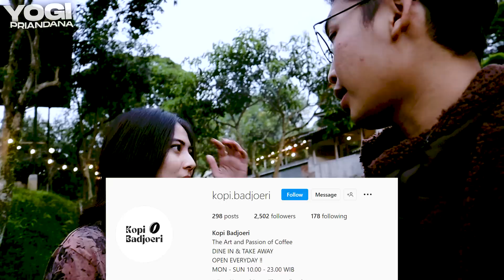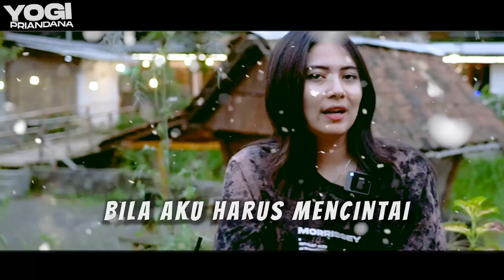HUBUNGAN TERLARANGKU DENGAN SEPUPU SEMOGA MAMANYA GANONTON :/